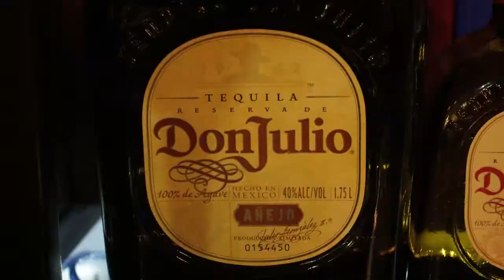La Perla del Mar Downey California